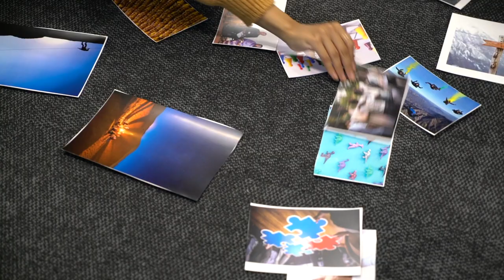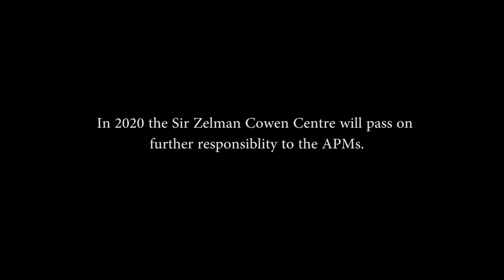Devolved Aspire: A capacity-building model by community, for community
The Aspire program provides leadership and governance training to high-achieving young Muslim women. The program is designed to help young women become leaders and influencers within their own communities.

The Sir Zelman Cowen Centre was awarded a grant from the Lord Mayor's Charitable Foundation to deliver ‘Devolved Aspire’ for two more cohorts of young women in 2019 and 2020.

This is the story of the first year.